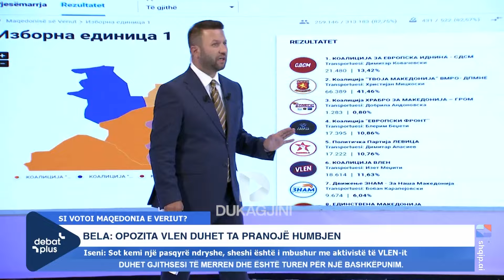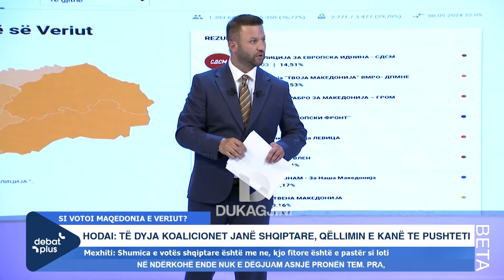A do të shkojë koalicioni VLEN në Qeveri apo në opozitë?